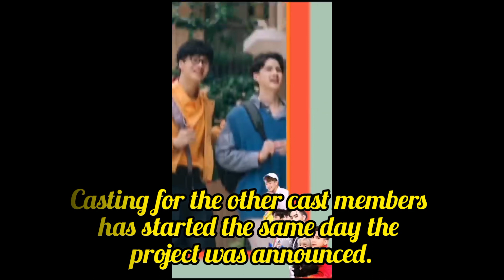[OMG] It has been announced that the cast will consist of 30 people in 'War Of Y' Thai BL series 😲